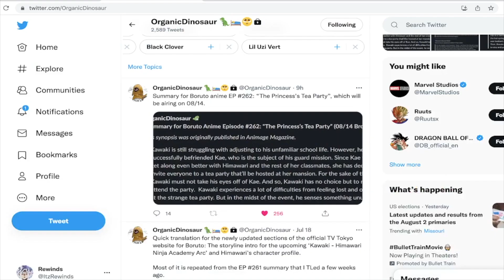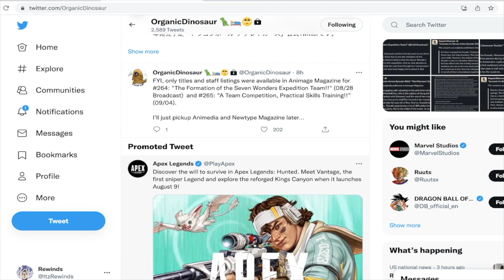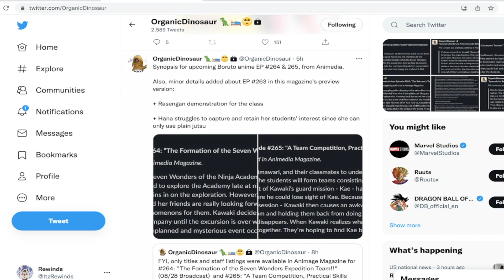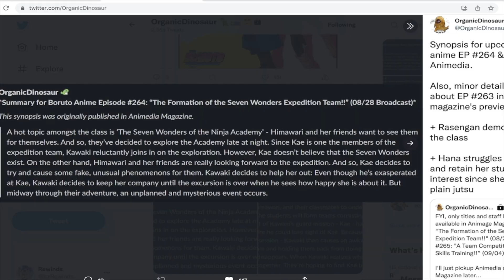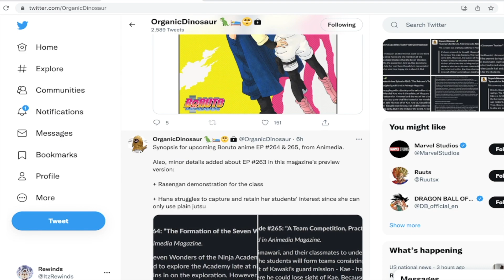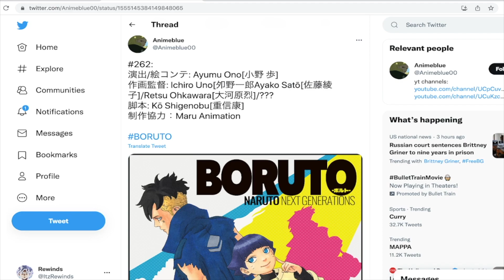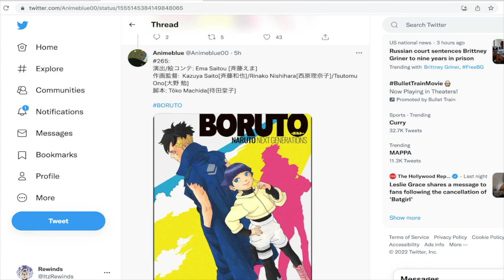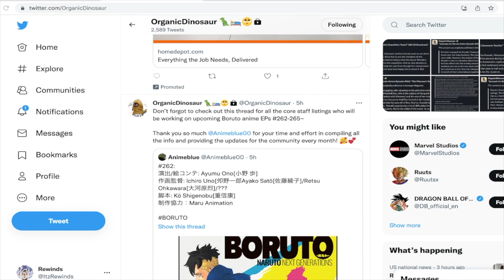Himawari's Training?! Boruto Episodes 262-265 Spoilers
Here are some spoilers for Boruto episodes 262-265!